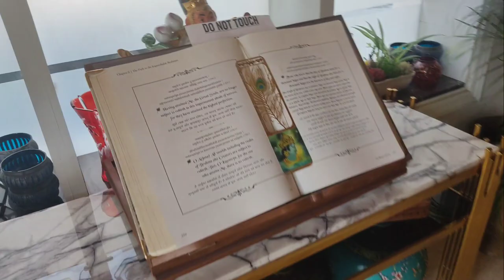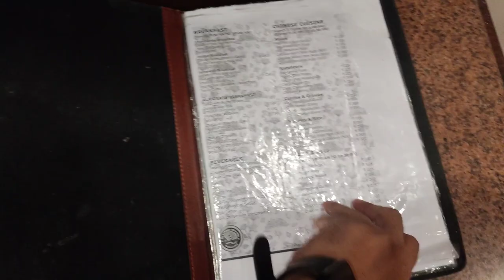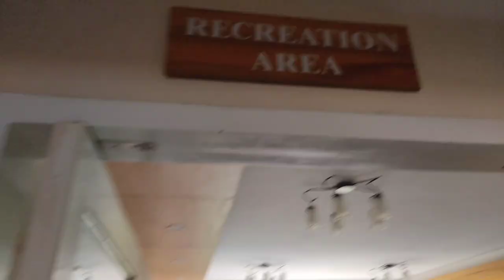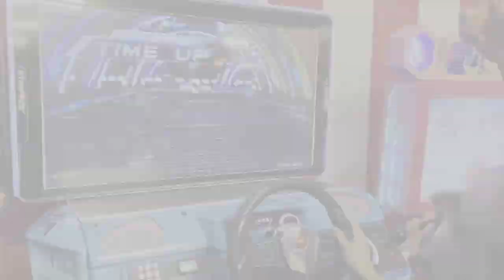| MASSOORIE TRIP BLOG| DAY-3| MALL ROAD MASTI |SMARTVALUE CHHATARPUR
this video belongs to exoctic trip of MASSOORIE KNOWN AS QUEEN OF HILLS and this video show all of us that we enjoy very well mannered and we learnt all of you that how to live our life || we have doing all kind of stuffs| we work hard in all except and then we will going to see the beauty of our country and fresh our mind for adventures activity| so we can say this work hard and travel harder|| smartvalue no.1